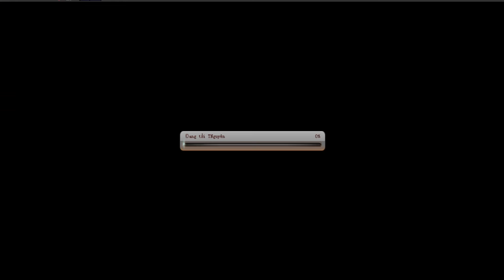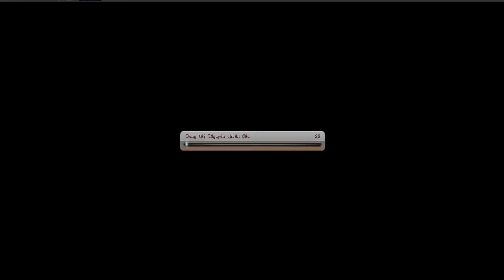Bình Luận Game VHT TÂN THỦ S490 P.16 HOÀN THÀNH PB NICO ROBIN & MR.2 GIA NHẬP BĂNG :)))